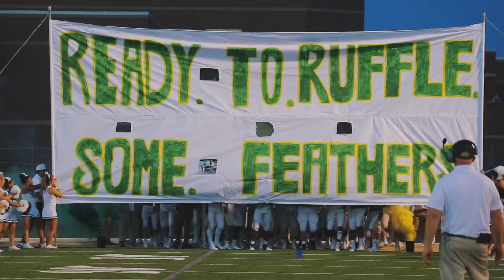Ola vs Eastside